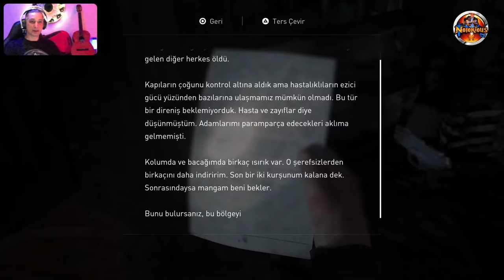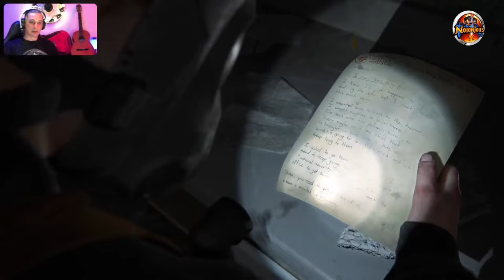🔴 PS5™ THE LAST OF US : PART II ⭐️ Bölüm 2️⃣4️⃣ ⭐️ SıfırNoktası (🇹🇷 Dublaj/Altyazı)